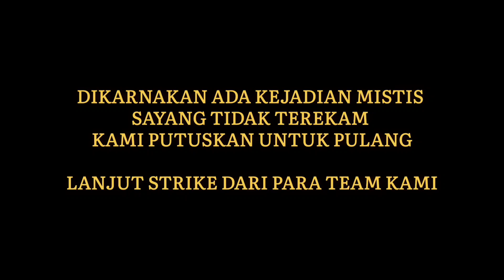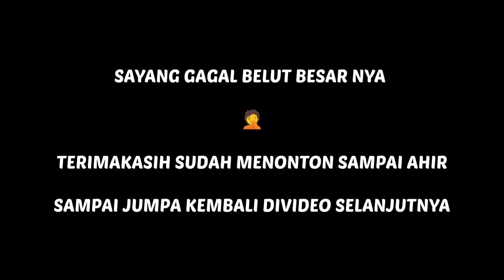NGOBOR BELUT KOLAM DIHUTAN YANG MENAKUTKAN❗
Hallo sahabat YouTube dimanapun kalian berada saat ini semoga dalam keadaan sehat & selalu dalam lindungan Allah SWT AAMIN 🤲

Dalam video ini kami akan menampilkan ngobor belut kolam yang berada didalam hutan spot ke 1 2kolam dipemukiman warga kolam ke 3 itu ditengah hutan alhamdulilah kami mendapatkan target belut besar walau kurang memuaskan hasilnya karena keburu mengalami hal mistis saat dikolam ke 3 sayang momen ini tidak sempat terekam kamera kejadiannya,di kolam ke3 dalam hutan itu ada 1 kolam & Ada benda yang besar 2butir menumpuk bentuknya bulat²,aneh hanya disitu saja kami menemukan benda² itu didalam hutan tempat lainnya kami tidak menemukan
setelah kami kembali ke kolam pertama kata warga setempat benda dipinggir kolam itu adalah jelmaan penunggu kolam/DIHUTAN tersebut iih seraaam 😱!

setelah kejadian ini kami pun akan menampilkan strike dari team kami disiang harinya ya

ok daripada penasaran langsung simak saja video nya ya